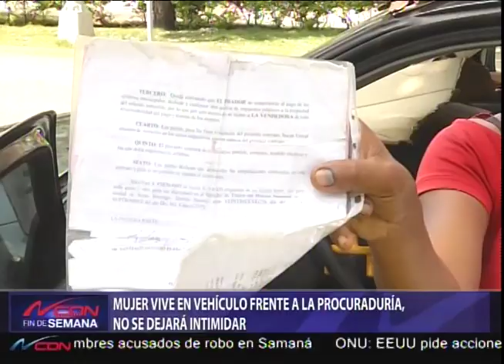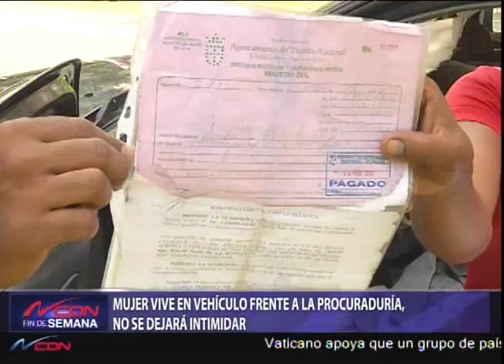Mujer vive en vehículo frente a la procuraduría, no se dejará intimidar